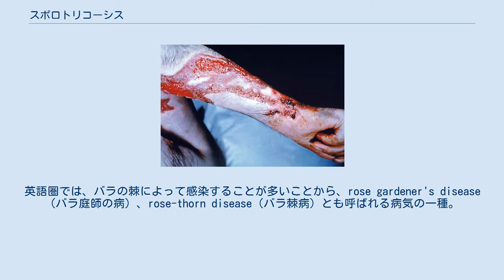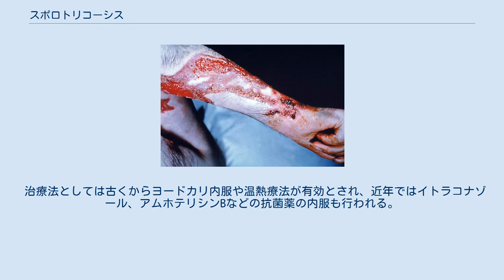スポロトリコーシス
スポロトリコーシスに罹った猫の潰瘍：人や他の動物にも感染する可能性があるので注意する事 感染した人の腕 スポロトリコーシス（sporotrichosis）は、真菌の一つであるSprothrix schenckii（スポロトリックス・シェンキイ）の感染による皮膚、皮下組織に潰瘍性の病変を生じる疾患であり、日本において深在性皮膚真菌症としてはもっとも発生率が高い。
また、まれに骨や関節、肺、さらには脳に伝播し深刻な症状を引き起こす。
人獣共通感染症であり、猫では難治性の潰瘍を引き起こす。
 スポロトリックス症、スポロトリクム症とも呼ばれる。
英語圏では、バラの棘によって感染することが多いことから、rose gardener's disease（バラ庭師の病）、rose-thorn disease（バラ棘病）とも呼ばれる病気の一種。
 世界中で広く発生している真菌症であるが高温多湿の地域での発生率が高い。
皮膚外傷を受けることにより感染するため、好発部位は小児は顔面、成人は上肢となる。
症状は皮膚に小型で非圧痛性の、赤いぐじゅぐじゅした結節ができ、最終的に自壊して潰瘍化する。
飛び石状にリンパ管を介して上行性に連続して生じる病型が典型像である。
 治療法としては古くからヨードカリ内服や温熱療法が有効とされ、近年ではイトラコナゾール、アムホテリシンBなどの抗菌薬の内服も行われる。